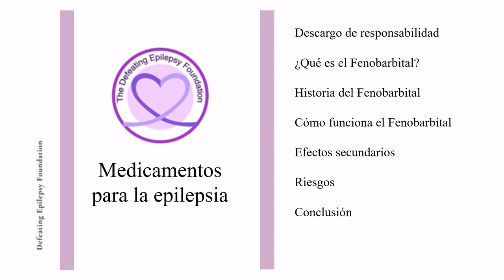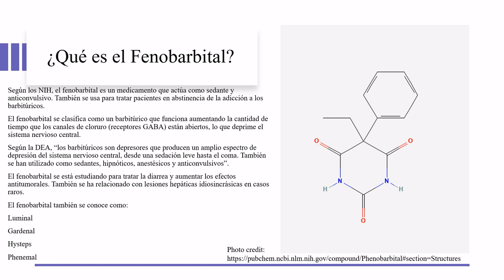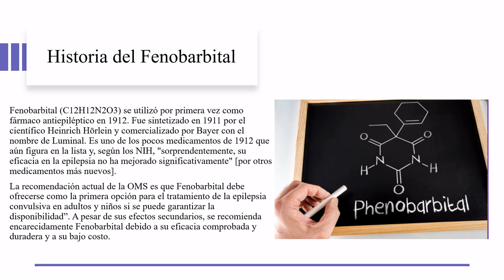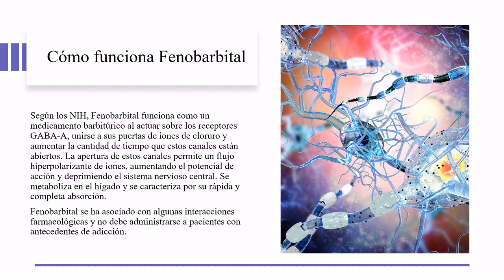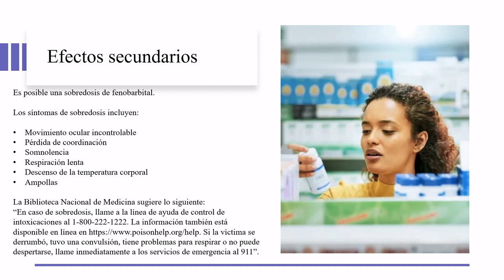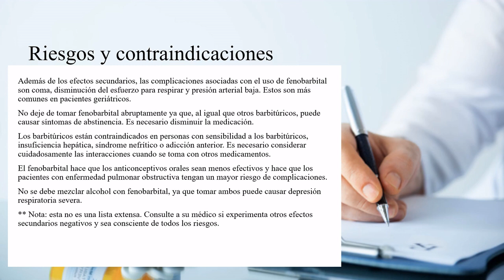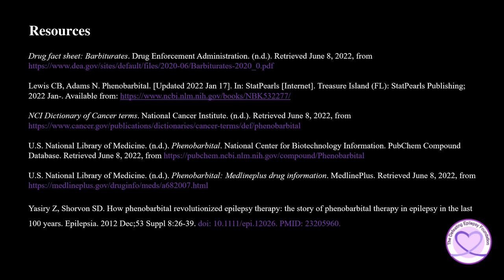¿Qué es el Fenobarbitol?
Bienvenido a nuestra serie de medicamentos mientras discutimos qué es el Fenobarbital, su historia, cómo funciona el Fenobarbital, los efectos secundarios y los riesgos.

¿Compras en Amazon? ¡Considere comprar a través de nuestro enlace ya que una parte de su pedido regresa a nuestra fundación!
Compre a través de este enlace

Tenemos nuestro contenido en otros idiomas en nuestros otros canales.